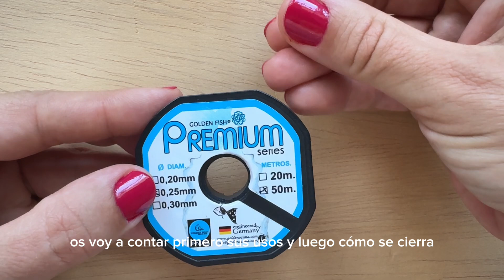Aprende a utilizar el hilo transparente de Nailon! 😍😍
Aquí puedes encontrar el cable de Nailon con la referencia 89007